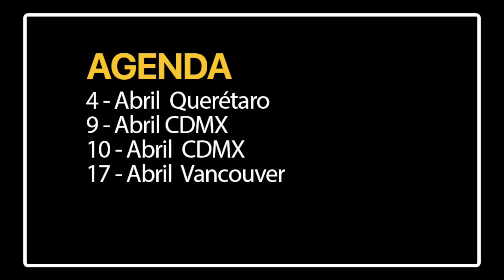ALEJANDRO VARÉS NOS HABLA DE: INNOVAR ES UNA OBLIGACIÓN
Nos vemos próximamente en Playa del Carmen, Querétaro y CDMX.